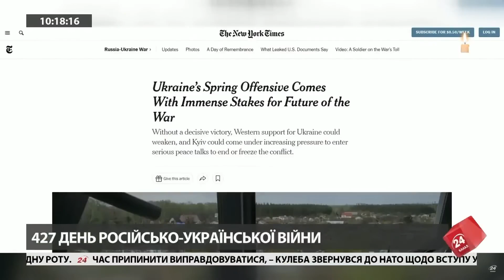"ВИ ВСЕ ПОБАЧИТЕ!" / ДАНІЛОВ про деталі КОНТРНАСТУПУ ЗСУ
Інформація про час і місце контрнаступу ЗСУ є закритою. Усі побачать, коли він розпочнеться.